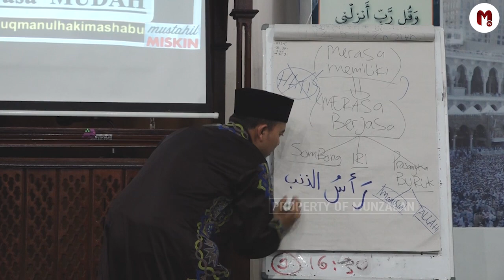Ustadz Luqmanulhakim - LAKUKAN INI AGAR TIDAK JADI ORANG MUNAFIQ !